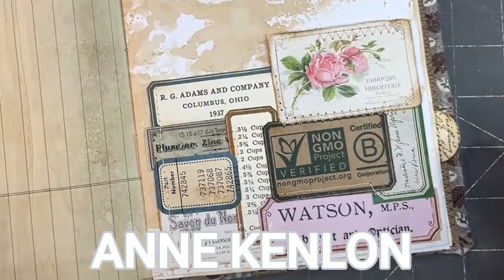Who's Up Next with Anne Kenlon (bloopers and all!)